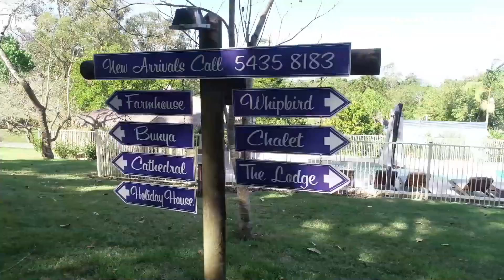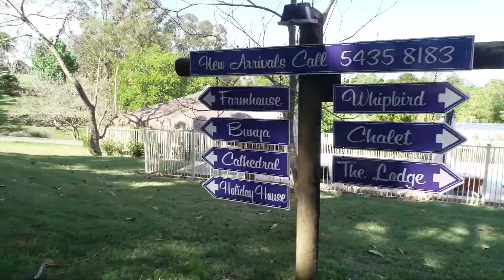158 Teutoberg Ave, Witta - Real Estate For Sale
A popular venue for smaller group gatherings, special birthdays, anniversaries, health retreats, before and after wedding events, family reunions, quilting groups, scrapbooking groups, cooking groups, ladies weekend escapes and much more - Set your imagination free.